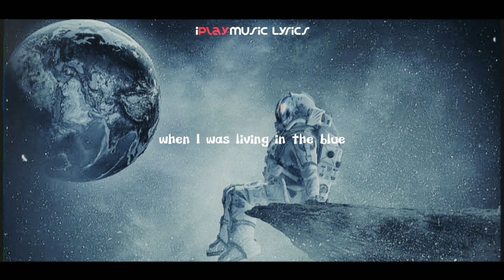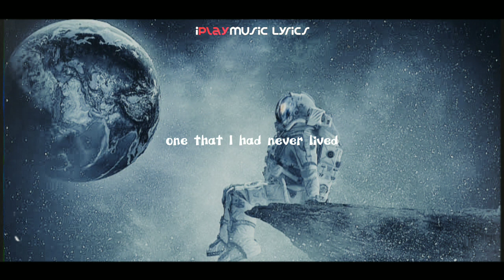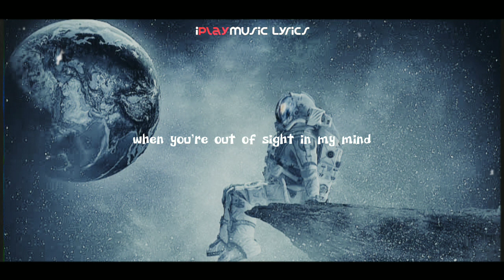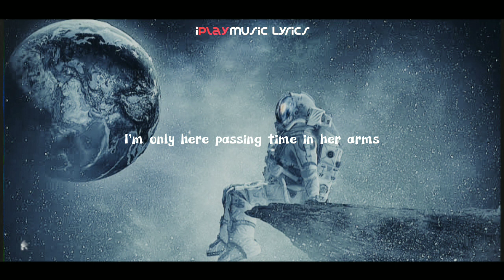Glimpse of Us - Joji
/Lyrics

Ooh, ooh-ooh
Ooh, ooh-ooh